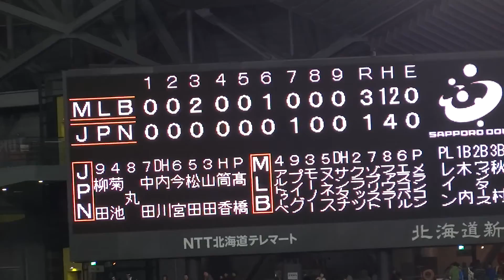②2014 日米野球 第5戦 SAMURAI JAPAN VS MLB ALL STARS 札幌ドーム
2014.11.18 日米野球 Sapporo Doom
試合の一部です。
見えずらいです。